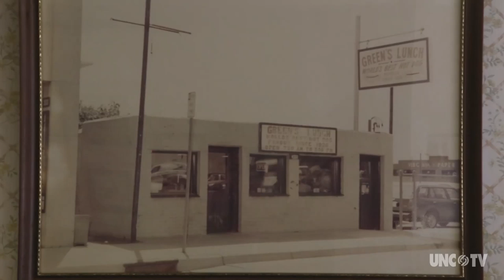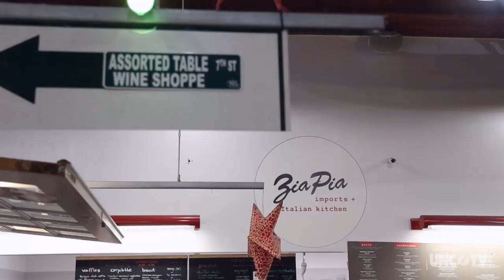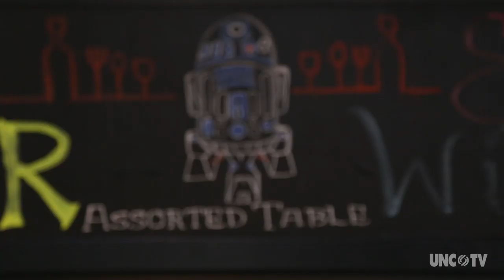Explore Queen City with Taste Carolina Gourmet Food Tours | North Carolina Weekend | UNC-TV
The best way to immerse yourself in the daunting Charlotte food scene is with a personalized foodie tour with Taste Carolina Gourmet Food Tours.

Charlotte, NC

Tune into North Carolina Weekend, your guide to the best places to eat, explore & experience each weekend across the state, every Thursday, at 9PM, and Friday, at 5PM, on UNC-TV Public Media North Carolina.